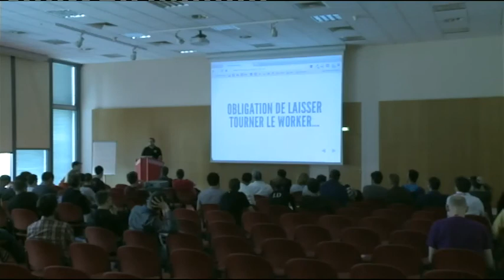L'importance des workers queues pour dynamiser votre application - C.Jobeili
Cette conférence porte sur les Queues Worker, ce sont des briques techniques qui font le travail en arrière plan sans ralentir l'utilisateur.

Speaker : Clément Jobeili (YurPlan)

Enregistré le 02 octobre 2013 à Lyon.

Réalisation : MLG Consulting